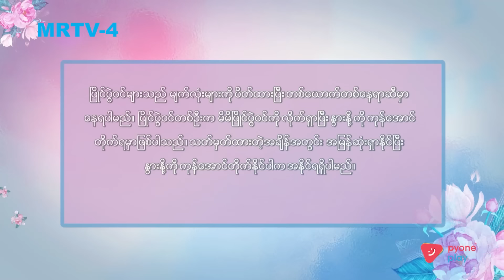နို့ဘူးတွေ စို့ကုန်ကြပြီ | ခင်ပျိုမဒီ | MRTV-4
နို့ဘူးတွေ စို့ကုန်ကြပြီ...😆😆😆အရှုံးမပေးနဲ့ .ကြိုးစား 😆